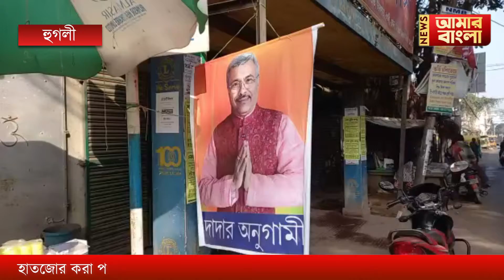তজোর করা প্রবীর ঘোষালের ছবি নীচে লেখা দাদার অনুগামী,ছবির পিছনের রঙ গেরুয়াNewsAmarBangla#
হাতজোর করা প্রবীর ঘোষালের ছবি নীচে লেখা দাদার অনুগামী,ছবির পিছনের রঙ গেরুয়া